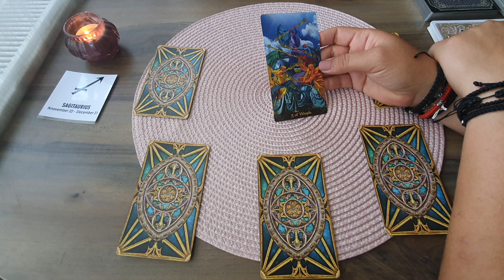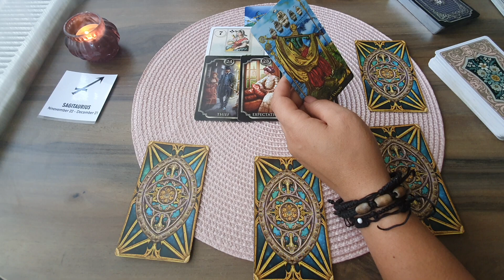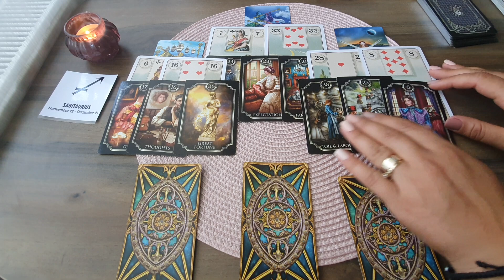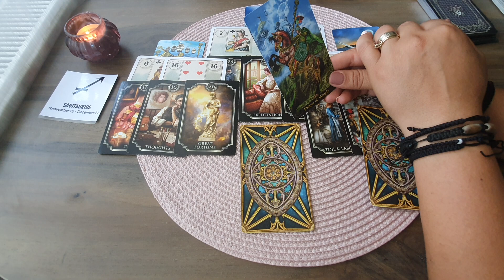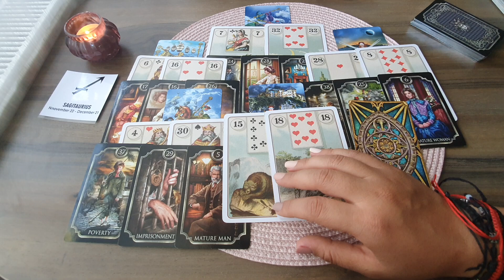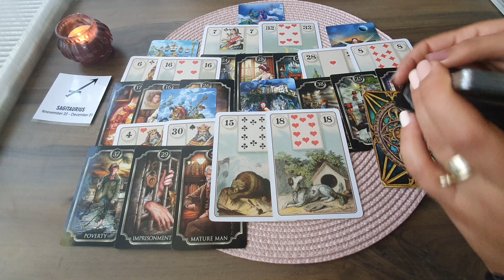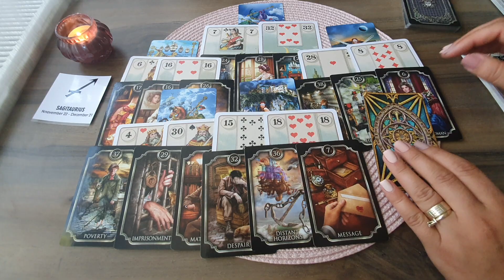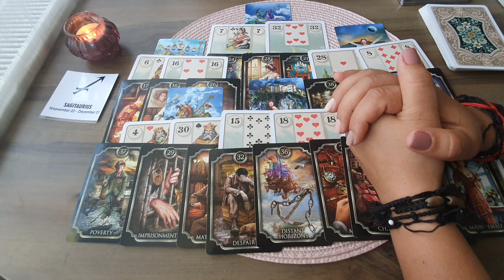Etalare Dragoste !!! 13 - 19 Septembrie !!! Zodia Sagetator !!!